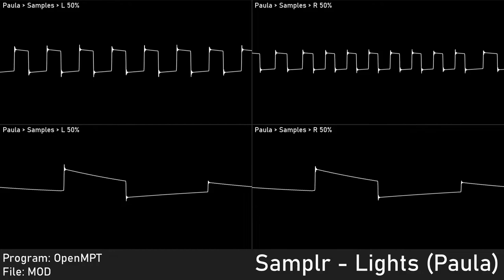[Original] Lights (Paula)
Author: Konstantin Gribenyuk (Samplr)
Of: n/a
Year: 2022
Program: OpenMPT
 Platform: Windows
Played with: MOS 8364 - Paula
 Stereo Separation: 50%
Source type: Traditional Module - mod
 Compatibility: ProTracker+
Rendered:
  OpenMPT: Audio render
  Audacity: Edited audio export
  Corrscope: Video export
  VideoPad: Edited video export

Samplr